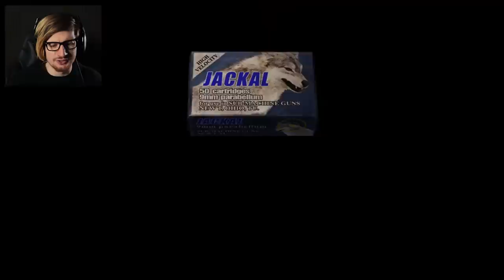WAIT.. WHAT IS THIS THING!? (+ New Island!) | Resident Evil 4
Welcome back to Resident Evil 4, like I said to you guys once we hit 25K likes the next part will be uploaded and here we are! You want the next episode? YOU KNOW WHAT TO DO.